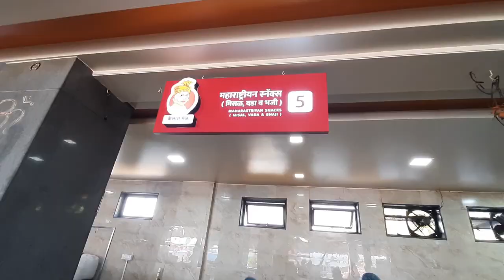Got them Vaccinated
Vlog sharing my parents experience od covid vaccination and a weekend trip to Mahabaleshwar.

• Entertainment and Info Vlogs
• Direct from Dilse